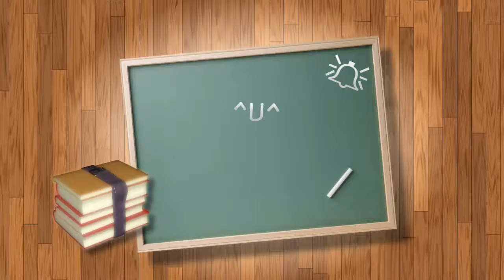【分享】初體驗，植村秀亮白無瑕氣墊粉餅， shuuemura，shu uemura 氣墊粉餅，開箱心得影片，我的保養日記第八回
影片內容

生日時收到了朋友送的植村秀氣墊粉餅，植村秀(shu uemura)的產品我也非常喜愛，所以能受到這個禮物非常開心，此外植村秀這個氣墊粉餅還有抗UV功能，在這炎炎夏日，可以派上很好的功用

事不疑遲，跟我一同來開箱這個植村秀氣墊粉餅吧!!並且看看我的使用心得~
如果您也有其他疑問，或是對影片的建議，也請歡迎留言給我
我會一一回覆~^U^

植村秀的產品您也有使用嗎? 是怎麼樣的產品，有什麼樣的使用心得呢?不管好壞也請分享給我知道!

By Susie

Shu Uemura UV Cushion Foundation Review
Shu Uemura Cushion
植村秀
植村秀 亮白無瑕氣墊粉餅